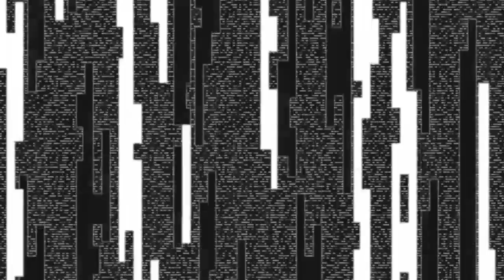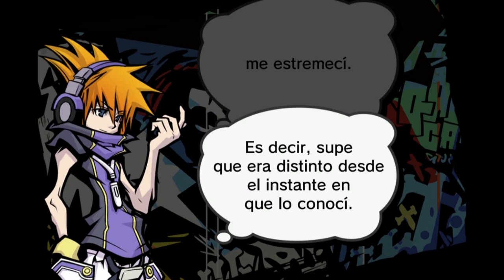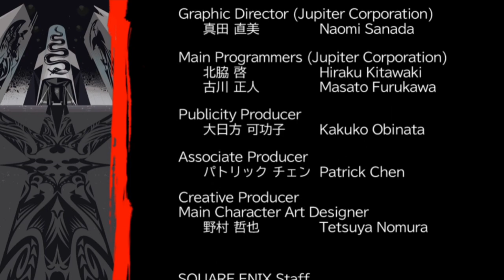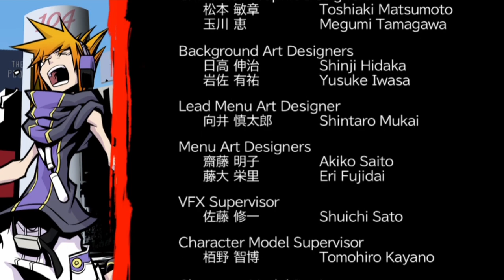[FINAL] Semana 3 - Día 7: Y el compositor es… - TWEWY: Final Mix [NSW] | Episodio 22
✪ Información complementaría para el vídeo ✪

♛ Apoyo totalmente opcional ♛

✦ Breve resumen del juego ✦

Neku y su eventual compañero deben luchar para sobrevivir a un juego de vida o muerte en esta historia retorcida con más giros que el laberinto urbano de Tokio en el que están atrapados. Esta versión definitiva del clásico RPG de Square Enix da vida a la oscura historia en Nintendo Switch junto con un capítulo adicional, combate exclusivo para dos jugadores y algo de música nueva remezclada.